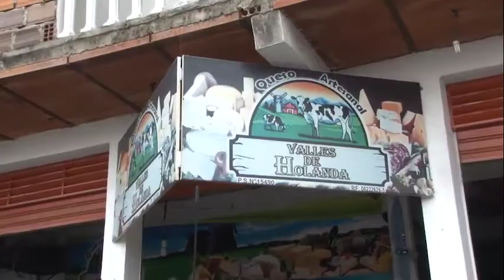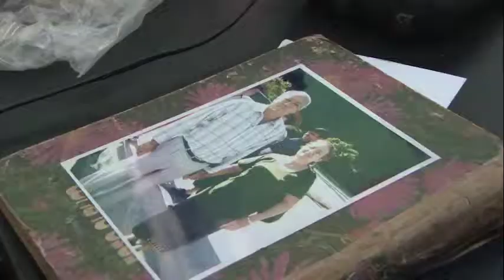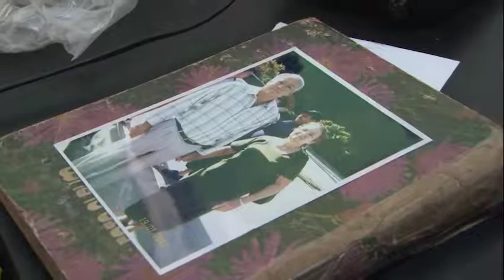encuentro empresarial - valles de holanda epi 01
encuentro empresarial - quesos valle de holanda
moderador: Ing Freddy Sandoval
grabacion edicion y montaje: Licdo Edhwin Luzardo
Post: la otra nota producciones